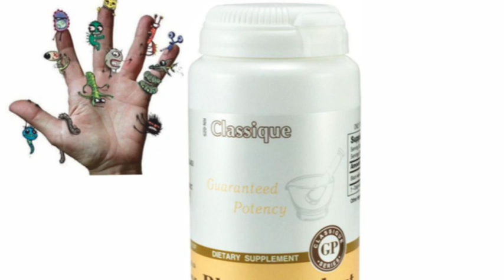Схема лечения лямблиоза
Как составить программу лечения и профилактики лямблиоза? Какие средства нужны избавления от лямблий и последствий их пребывания?

Помощь желудочно-кишечному тракту: клетчатка, микробы, хлорофилл, чтобы там кокковую флору уничтожить, патогенные палочки и так далее. Refungin Рефунгин, чтобы грибкам устроить проблемы. Ну, заодно, и Черный орех Black Walnut тогда. Вот на месяц лечение провели и раз в год месяц выберите такой.
А по схеме: всё это одновременно принимать?
Да нет, это всё одновременно, другое дело, что вы должны понимать, допустим, что Хлорофилл Форте Chlorophyll Forte по одной капсуле один раз в день целый месяц. А за этот месяц вы, допустим, будете принимать первые десять дней Черный орех Black Walnut, а потом перерыв десять дней, потом ещё десять дней. В то же время вы, допустим, будете принимать пробиотик - LactoBi Complex, там 14 пакетов. Вы можете поместить его посреди месяца, то есть 14 дней в середине месяца (это и клетчатка, и молочно-кислые, и бифидобактерии). И Рефунгин Refungin можете поместить желательно вначале, сразу по кандидам, чтобы они не мешались. Тогда лечение лямблий будет эффективным, как и дисбактериоза, также.

Контакты:
г.Новосибирск, ул.Гоголя 15, офис 440
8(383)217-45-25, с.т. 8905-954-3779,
WhatsApp, Viber, Telegram
Skype: santegra.nsk